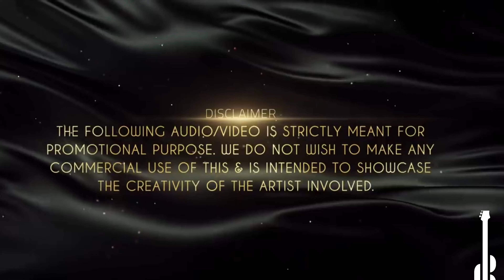An evening with me - 109 “Jaani O Jaani”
Here’s a lovely and lively song from the film “Raja Jaani” originally sung by Kishorkumar and this being my cover rendition of the same. I have forever liked this song and happen to remember while having a shower….😂 This goes out to Colonel Vibhuti Tripathi, Vipul Kotak, Hitesh and anyone and everyone who like this song.